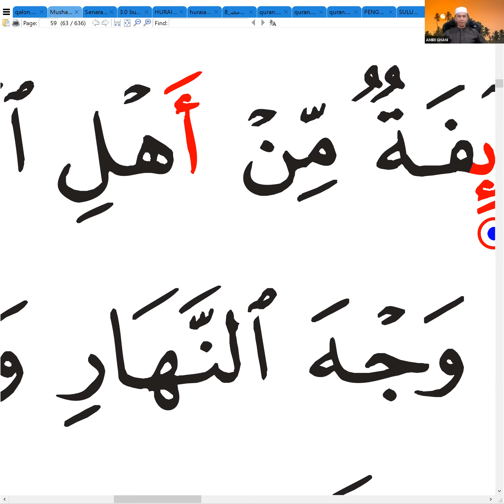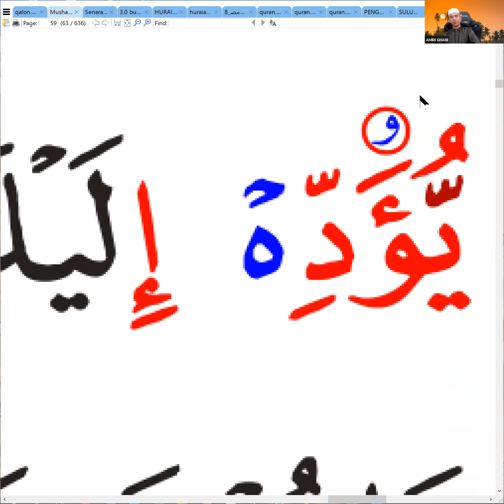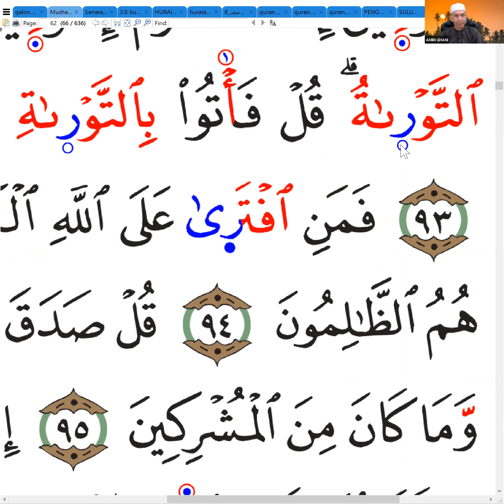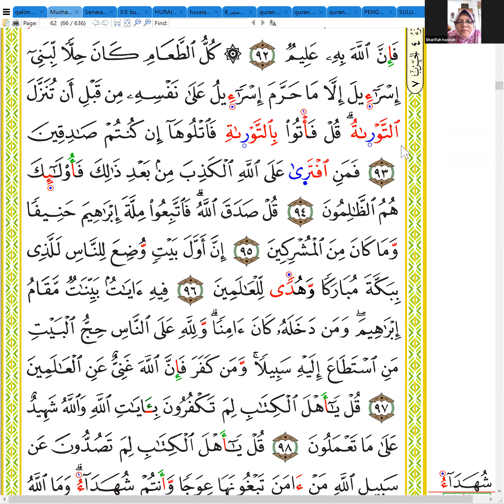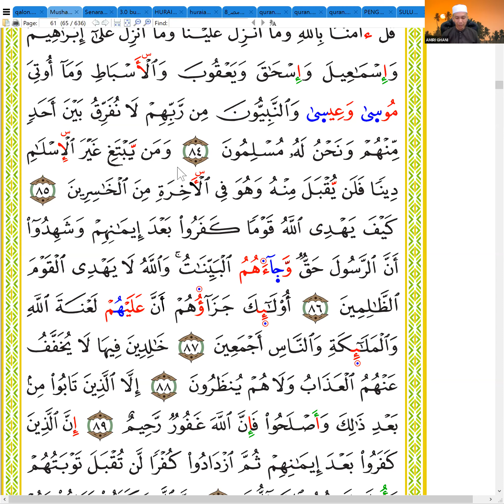Qiraat Hamzah bersama AF Ustaz Amiri Ghani (Siri 29) – 14 September 2021